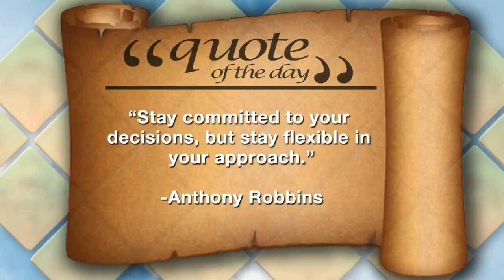11th Annual St. Baldricks Event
Nikki and Kristen are joined by Jenna Hall and Adam Martinez, who are Event Planners for The Saint Baldrick's Foundation event this Saturday at UNM Children's Hospital.  They have all the details on how you can be a hero for a kid and give up your head of hair to help Childhood Cancer research.